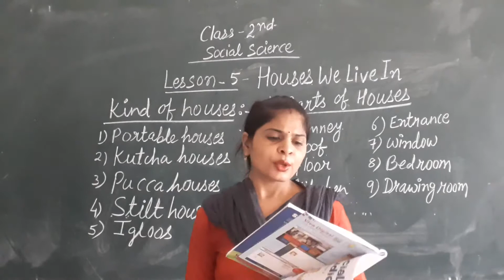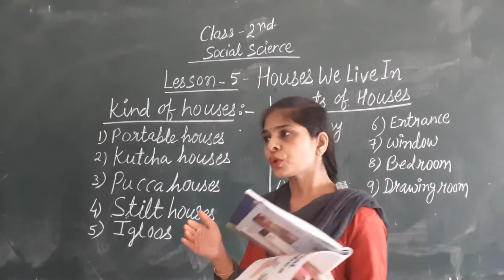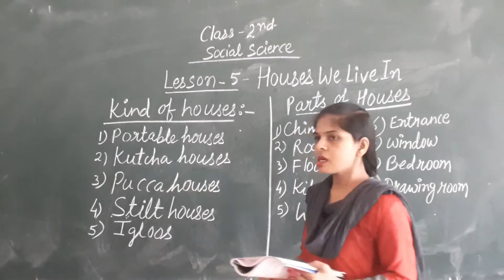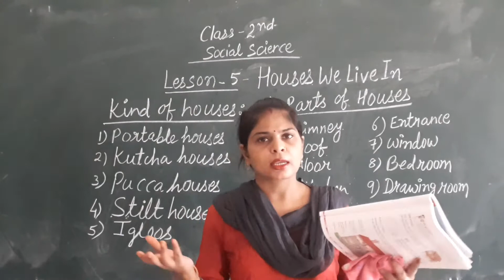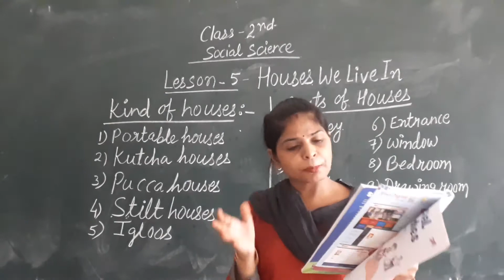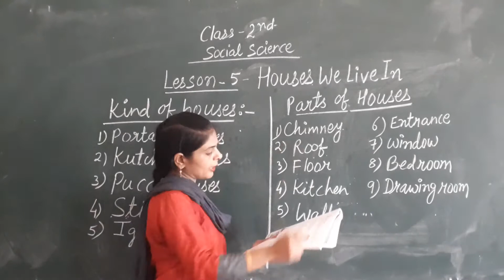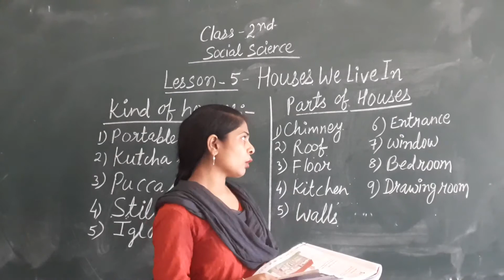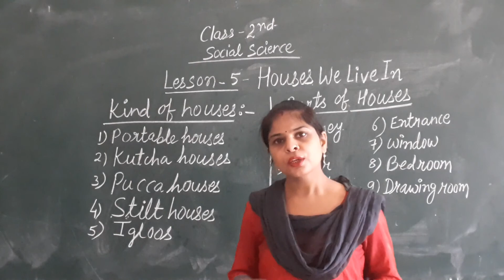Zenith Class II SSt Chapter 5 Part 1